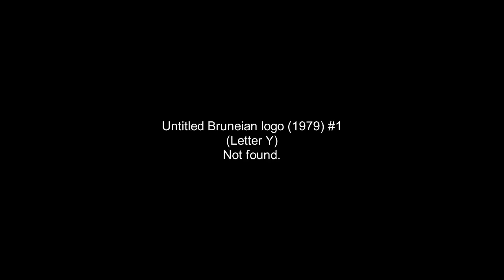Interesting Bruneian logo (1979)